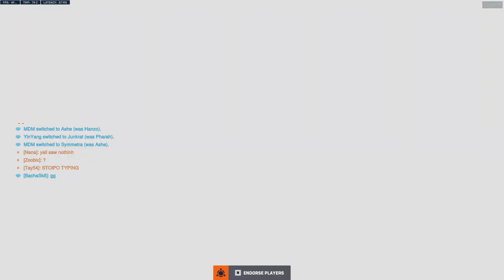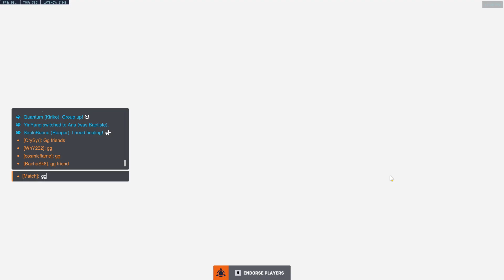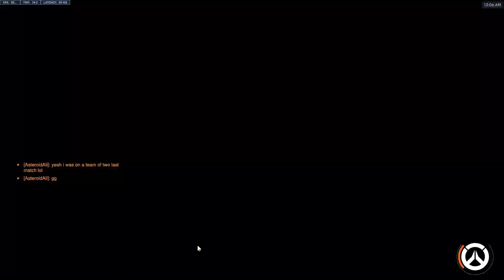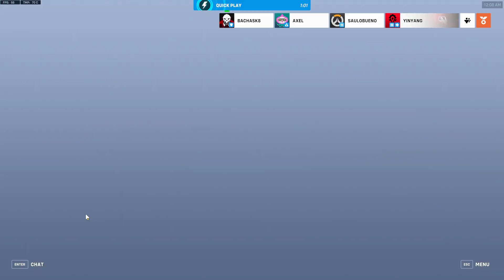ow2 pero nos falto Mike :(